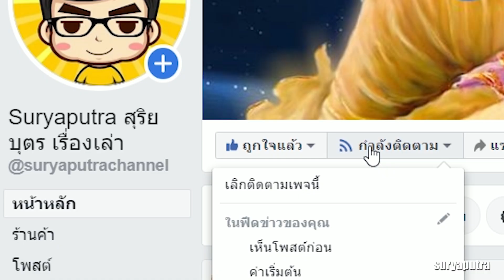พระยิ้มอ้วน โฮเตอิ พระศรีอริยเมตไตรย เทพเจ้าญี่ปุ่น คณะ 7 เทพโชคลาภ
เพลย์ลิสต์ เทพเจ้าญี่ปุ่น
Hotei and Children Carrying Lanterns, by Utagawa Kuniyoshi. 19th century.

หงอคง vs หงไห่เอ๋อ (อังไห้ยี้-เด็กแดง ศิษย์เจ้าแม่กวนอิม)
พระตรีมูรติ ไม่ใช่เทพความรัก
ความรักวายสุดฟินของเทพกรีก